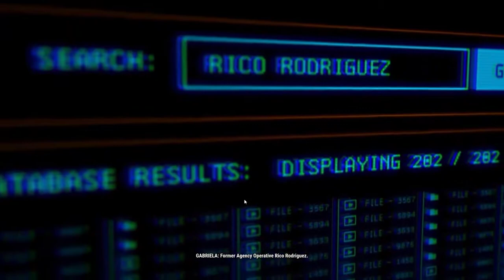Let's Play Just Cause 4 - Part 1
Starting  a revolution, also getting a few mouse problems! (sorry about that)